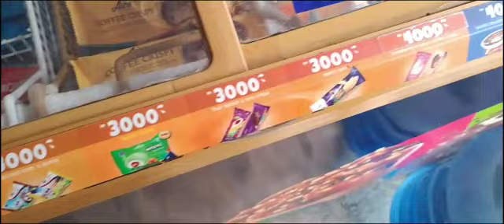Tugas Membuat Iklan Nadya CS (Bahasa Indonesia Kelas 8K)